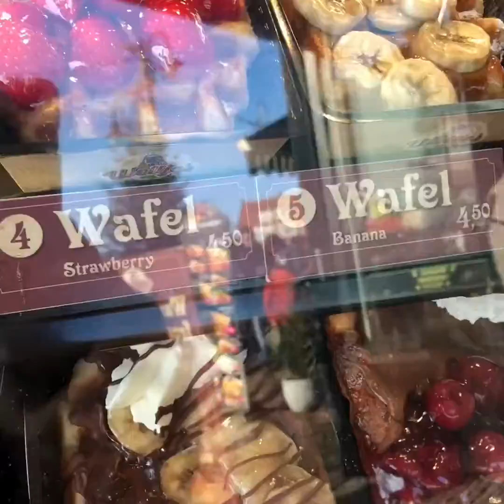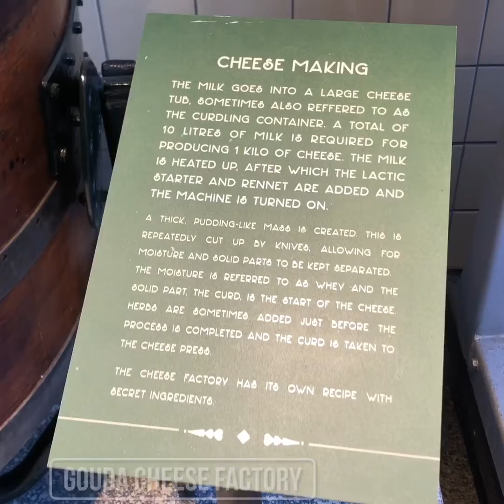Volendam Netherlands / Gouda cheese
Volendam is a village in netherlands where you will find cozy stuffs and delicious sea foods and of course the cheese factory ( gouda) the village is located by the coast.